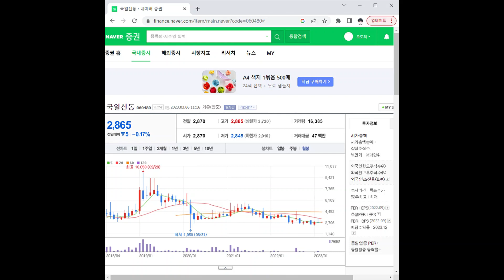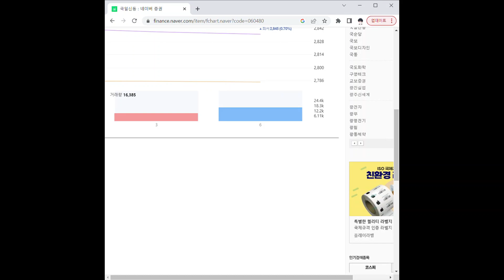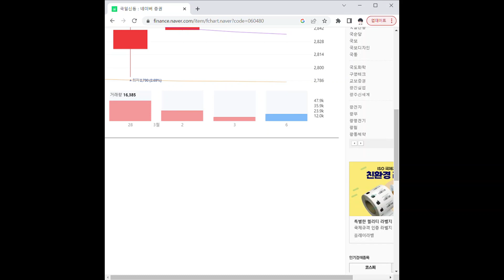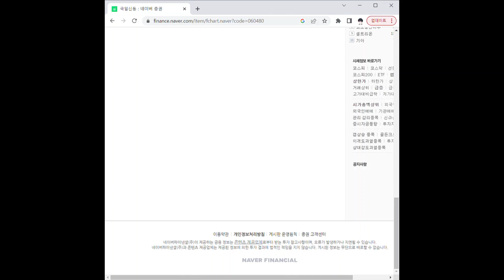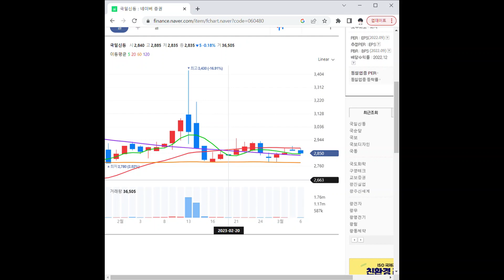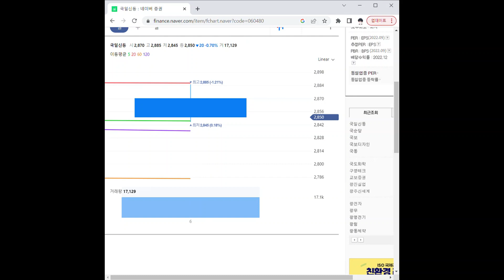060480국일신동 주가 전망 및 차트 분석